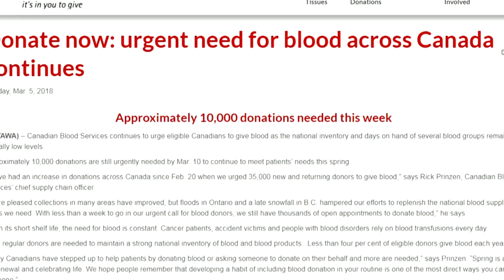Emotional mother’s story of how Canadian Blood Services helped save her son | Your Morning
Canadian Blood Services needs urgent donations so more stories like these two blood donation recipient’s have can keep on happening.